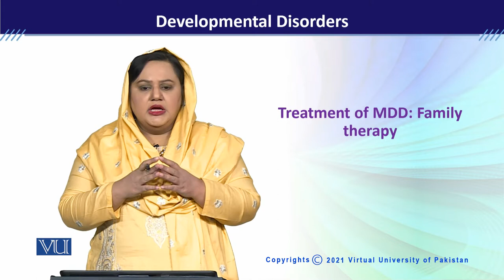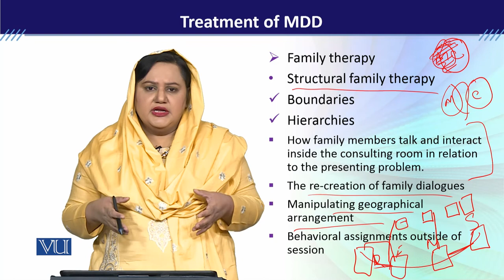PSY613_Topic152 | Developmental Disorders